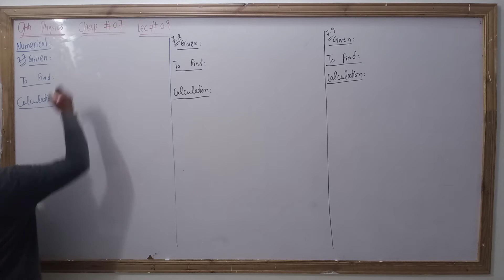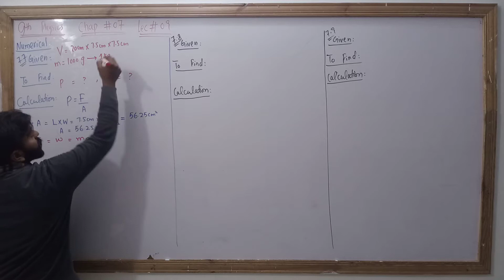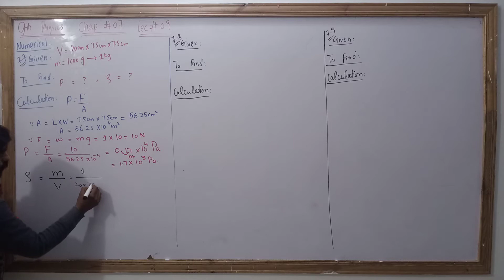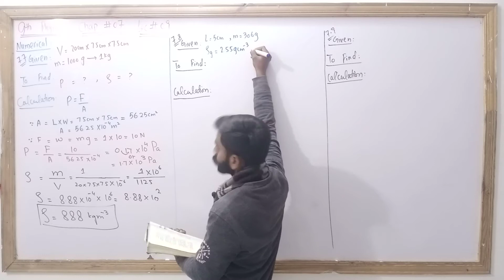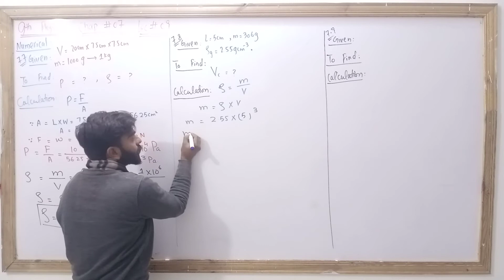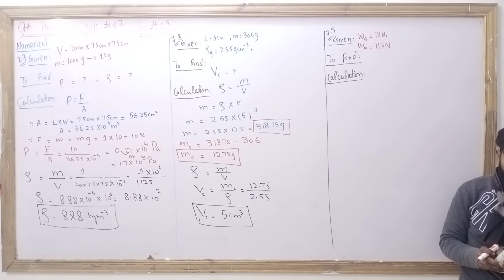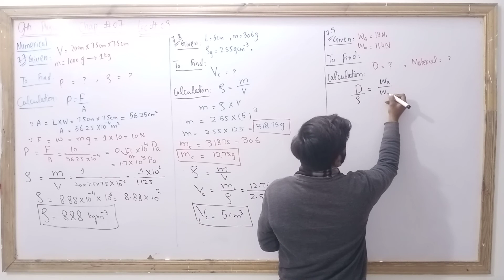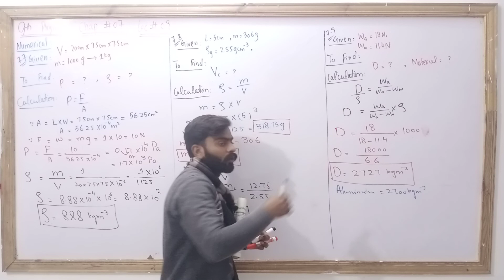Numerical 7.7-7.9 | Chapter # 7 | Physics 9th Class | Lec # 9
Teacher/Instructor: Sir Kamran